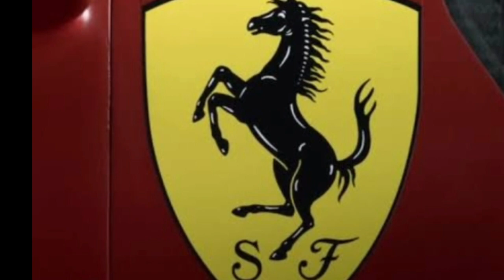Enzo Ferrari Success Story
Enzo Ferrari Life Story & Success Story

कभी बनती ही नहीं Ferrari, लेकिन एक रेस ने बदल दी ऑटोमोबाइल की दुनिया, बनी दुनियाEnzo Ferrari Life Story & Success Story  की Fastest car

In hindi

कभी बनती ही नहीं Ferrari, लेकिन एक रेस ने बदल दी ऑटोमोबाइल की दुनिया, बनी दुनिया की Fastest car जिस लाल रंग की कार का सपना पाले सभी घूमते हैं, जिसे बस एक बार चलाने की ख्वाहिश सभी की होती है, जो रईसों का शौक और रेसर्स की पहली पसंद है, वो कार है फरारी. घोड़े का निशान और लाल रंग ये फरारी की अकेली पहचान नहीं हैं, तेज स्पीड, पावरफुल इंजन और ऐसे लुक्स जो किसी को भी दिवाना बना दें, ये है फरारी की पहचान. ये वो कंपनी है जो साल में केवल कुछ ही कारें बनाती है, इस कंपनी का मानना है कि यदि ज्यादा कारों का निर्माण किया गया तो इसकी डिमांड कम हो जाएगी. कंपनी की ये मार्केटिंग स्ट्रैटेजी काम भी करती है, फरारी की जितनी कारें मैन्युफैक्चर होती हैं उससे कहीं ज्यादा उसकी डिमांड होती है. कई बार लोगों को दो से तीन साल तक फरारी का मालिक बनने का इंतजार करना पड़ता है.

लेकिन क्या आप जानते हैं इतनी बड़ी कार की कंपनी खड़ी करने से पहले इसके फाउंडर ने गरीबी में दिन निकाले, जगह जगह नौकरी की और फिर वे एक रेसर बन गए. बाद में ऐसी ही एक कार रेस ने उनकी दुनिया को बदल दिया, यहीं से फरारी के अस्तित्व में आने की कहानी शुरू हुई. तो आइये जानते हैं फरारी की क्या है कहानी…

in English

Ferrari was never made, but one race changed the world of automobiles, it became the world's fastest car. The red car that everyone dreams of, which everyone aspires to drive just once, which is the hobby of the rich and The first choice of car for racers is Ferrari. Horse prints and red color are not the only identity of Ferrari, fast speed, powerful engine and such looks which can make anyone crazy, these are the identity of Ferrari. This is a company which manufactures only a few cars in a year, this company believes that if more cars are manufactured then its demand will reduce. This marketing strategy of the company also works, the demand for Ferrari cars is more than the number of cars manufactured. Many times people have to wait for two to three years to become the owner of a Ferrari.

But do you know that before setting up such a big car company, its founder spent days in poverty, worked at various places and then became a racer. Later, one such car race changed his world, from here the story of Ferrari coming into existence began. So let us know what is the story of Ferrari…

it's only fans creation,

My Instagram I'd  biographywithvikas2021